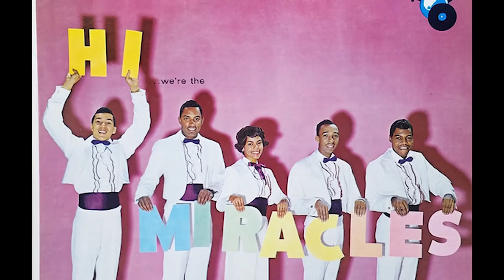What Really Happened to Smokey Robinson?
Smokey Robinson was born William Robinson Jr on February 19, 1940, in Detroit, Michigan, U.S. His father was an African American while his mother was of African American and French descent. He has two sisters, Geraldine Burston and Rose Ella, Jones.